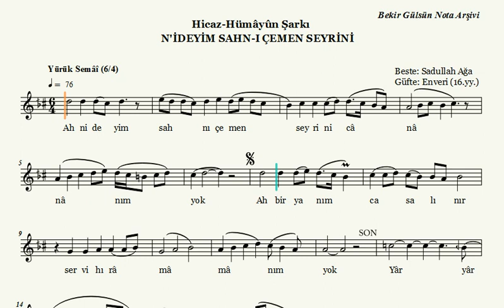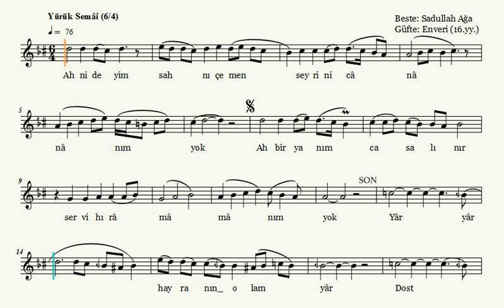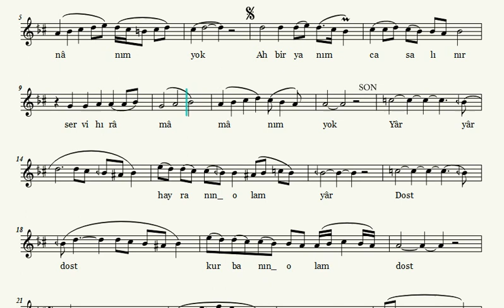Ah Nideyim Sahn-ı Çemen Seyrini - Nota Eşliğinde İcrâ (Ahenk: Kız Neyi)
Güfte:  Enverî (16.yy)
Beste:  Hacı Sadullah Ağa
Usul:  Yürük Semâî
Makam:   Hicaz
İcrâ :  Kâni Karaca

Ah Nideyim Sahn-ı Çemen Seyrini Cananım Yok
Ah bir yanımca salınır servi hıramanım yok
Yar yar hayranın olam yar
Dost dost kurbanın olam dost
Yellelli yele la la la ömrüm yele la li
Gel servi yele la la la mirim yele la li

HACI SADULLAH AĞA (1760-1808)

Türk musikisi bestekarı, hanende.istanbul'da doğdu. Babasının ad ı Ahmed'dir.Küçük yaşta Galata Sarayı'nda iç oğlanı olarak eğitilmek üzere seçildi. Buradaki ilk tahsilinin ardından Enderun'aalındı: Seferli ve Kilerli Koğuşu'nda eğitim gördü, musiki meşketti. On on bir yaşlarında girdiği Enderun'da yirmi yıldan fazla bir süre kaldıktan sonra 1794’te III. Selim’e musâhib oldu.  III. Selim’in öldürülmesinden sonra padişah olan IV. Mustafa’nın da tahttan indirilerek II. Mahmud’un padişah ilân edilmesinin ardından Hacı Sâdullah Ağa, 14 Eylül 1808’de musâhibliğine son verilerek hâcegânlıkla saraydan emekli edildi. İki gün sonra da bir tabanca kurşunu ile karnından yaralandı.  18 Eylül 1808’de vefat etti.

III. Selim ekolünün en önemli bestekârları arasında yer alan Hacı Sâdullah Ağa klasik Türk mûsikisinin karakteristik bir temsilcisidir. Mûsiki eğitimini Enderun’daki meşkhânede gördü. III. Selim’e musâhib olduktan sonra onun huzurunda yapılan toplantılara katıldığı gibi padişaha mûsiki dersleri de verdi. Sâdullah Ağa haremde câriyelere ders vermeye başladıktan sonra Mihriban adlı bir câriyeye ilgi duyar. Bunu öğrenen III. Selim Sâdullah Ağa’nın idam edilmesini emreder. Ancak padişahın Sâdullah Ağa’ya olan sevgisi bilindiğinden idam hükmü infaz edilmez ve bestekâr bir müddet zindanda tutulur. Sâdullah Ağa zindanda iken meşhur bayatî-araban takımını besteleyerek talebelerine de meşkeder. Bu eserler sarayda bir fasıl icrası esnasında okununca padişahın dikkatini çeker ve bestekârını sorar. Hacı Sâdullah Ağa tarafından bestelendiği cevabını alınca böyle bir bestekârın ölümüne sebep olduğundan dolayı çok üzülür. Ancak idam emrinin geciktirildiği ve Sâdullah Ağa’nın hayatta olduğunun bildirilmesi üzerine padişah bestekârın serbest bırakılmasını emreder ve onu Mihriban ile evlendirir.

Hacı Sâdullah Ağa, Lâle Devri’nin özelliklerini III. Selim dönemine taşımış bir büyük formlar bestekârıdır. Daha çok Enderûnî Şâkir’in güftelerinden bestelediği eserlerinde nağmeleri sade ve içli olup genellikle iki makamdan meydana gelen birleşik makamları tercih etmiş, eser içerisinde geçkiye fazla ihtiyaç duymamıştır. Aşiran-zemzeme ve kürdî-tâhir adıyla iki makam tertip etmiş, bir asırdır unutulmaya yüz tutmuş olan bayatî-araban makamını da canlandırmıştır. Dört adet kâr besteleyerek bu forma verdiği önemi ortaya koymuştur. Bunlardan uşşak ve araz-bar-bûselik makamlarındaki kârlar günümüze kadar gelmiş, ancak küçük Mehmed Ağa, Vardakosta Ahmed Ağa ve Şeydâ Hâfız Abdürrahim Dede ile beraber bestelediği tâhir ve hümâyun kârlarının notaları unutulmuştur. Zamanımıza ulaşan toplam otuz üç eserinin büyük kısmı beste ve semâi formundadır. Arazbar-bûselik ve bayatî-araban takımları, Tanbûrî İsak’la birlikte bestelediği şedd-i araban takım, “Beni ey gonca-fem bülbül-sıfat nâlân eden sensin” mısraı ile başlayan sûzidil aksak semâisi, “Bir elif çekti yine sîneme cânan bu gece” mısraı ile başlayan muhayyer yürük semâisiyle, “N’ideyim sahn-ı çemen seyrini cânânım yok” mısraı ile başlayan hicaz hümâyun yürük semâisi klasik fasıllarda ilk akla gelen eserler arasındadır.